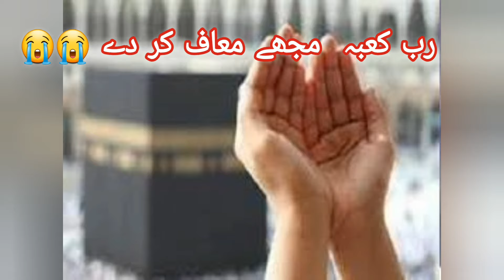Jumma Mubarak status//Jumma Mubarak Whatsapp Status//Friday special status2022//@SRSkillsVlogs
blessed day status jumma.mubarak naat#Friday latest naat#friday latest dua#jumma latest dua and naat
       jumma Mubarak status//Jumma Mubarak Whatsapp Status//Friday special status@SRSkillsVlogs
Jumma Mubarak WhatsApp Status |  Friday Status For WhatsApp Arabic | Naat status,mubarak whatsapp status 2021 | friday statusl new naat 2021
 Jumma Mubarak Whatsapp Status 2021 || RaJumma Mubarak Status 2022
Jumma Mubarak WhatsApp Status ❤️ | Jumma Mubarak Status 🕋🕌 | Ramzan Ki Teesri Jumma Mubarak Status 💕
happy friday
blessed day  status
beautiful day status
new naat  status  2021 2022
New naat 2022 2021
New islamic Ringtone
New viral ringtone
New viral naat 2022